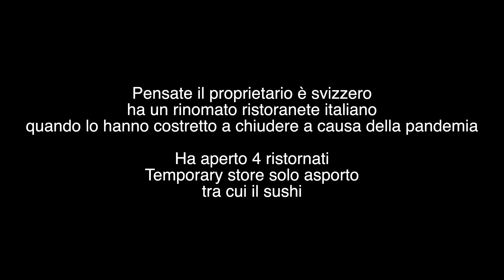100 Euro di Sushi (113 CHF)